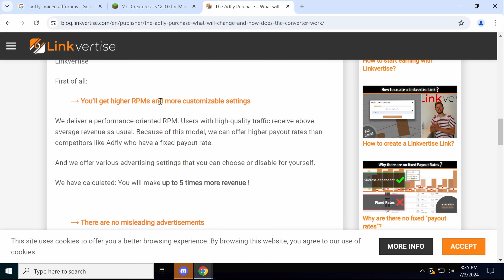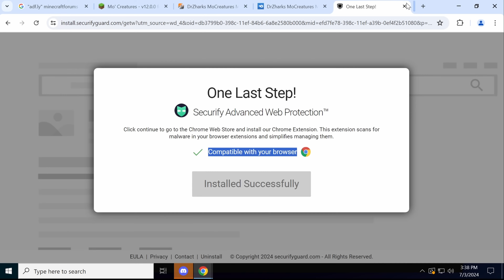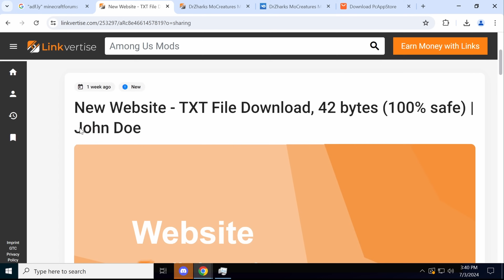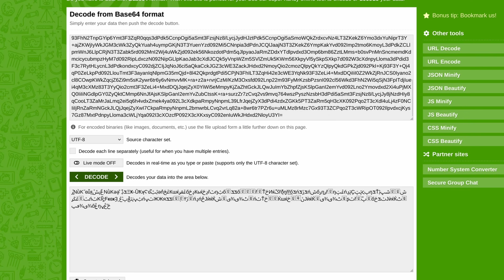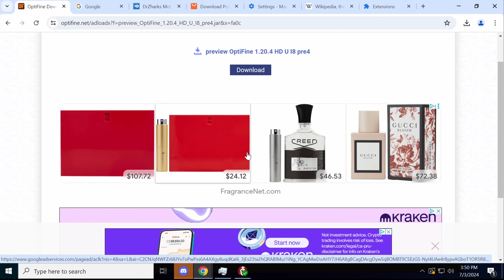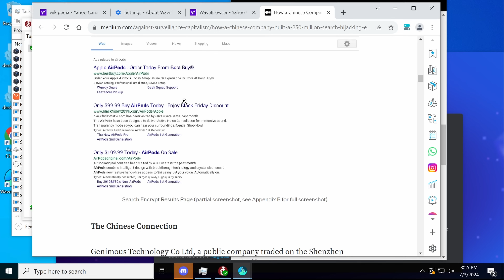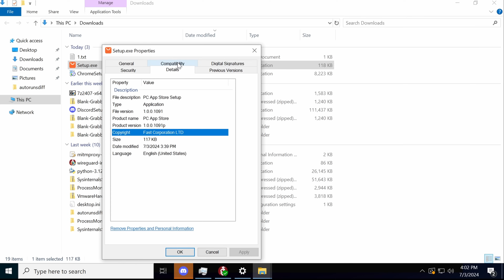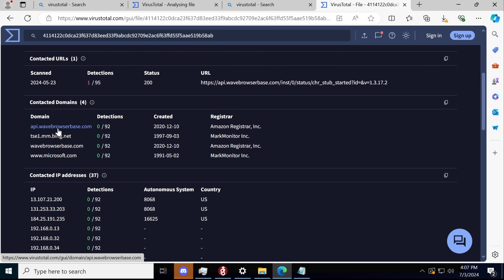How much malware can you get from Fake Download Buttons in 2024?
In this video we re-check on Adf.ly, now rebranded to "linkervtise", adfocus and other services that end up in the middle for mod downloads. For example, the download for the "Mo Creatures" mod will have a variety of advertising in the middle, which unfortunately will often lead to dodgy downloads.